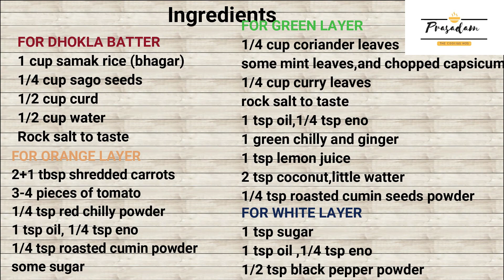Tricolor Dhokla|Farali Dhokla |तिरंगा ढोकला |ફરાળી ઢોકળા|Independence Day Special | Prasadam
Today is ekadashi and Independence day, so here we are with tricolour farali dhokla.

Ingredients:-
1 cup samak rice (bhagar)
1/4 cup sago seeds
1/2 cup curd
1/2 cup water
Rock salt to taste
FOR GREEN LAYER
1/4 cup coriander leaves
some mint leaves,and chopped capsicum
1/4 cup curry leaves
1 tsp oil,1/4 tsp eno
1 green chilly and ginger
1 tsp lemon juice
2 tsp coconut,little watter
1/4 tsp roasted cumin seeds powder
FOR WHITE LAYER
1 tsp sugar
1 tsp oil ,1/4 tsp eno
1/2 tsp black pepper powder
FOR ORANGE LAYER
2+1 tbsp shredded carrots
3-4 pieces of tomato
1/4 tsp red chilly powder
1 tsp oil, 1/4 tsp eno
1/4 tsp roasted cumin powder
some sugar

Other Recies:-